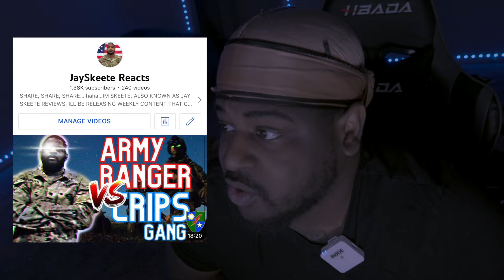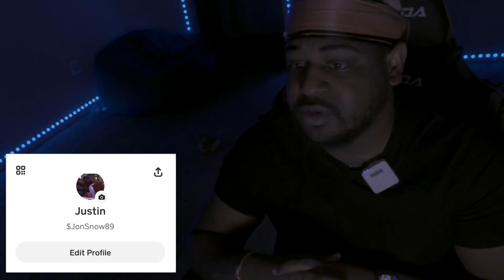Hardest Ese Ever - That Mexican OT (REACTION)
THAT WAS WILD ...

LINK FOR OFFICIAL VIDEO CAN BE FOUND:

AN ORIGINAL VIDEO...CLIPS FOUND ON  TIKTOK